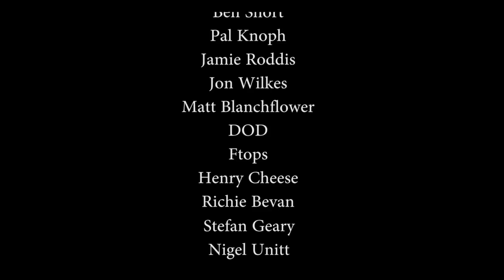Squirrel Drey Shooting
Shooting Winter Squirrel Dreys with my Winchester SXP using Diana 36 gram number 4 cartridges in 70mm.